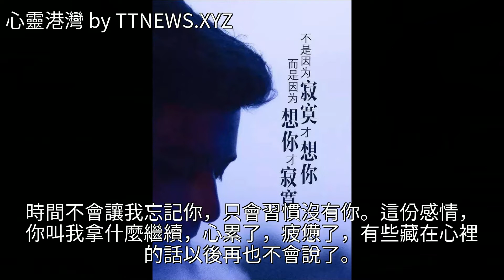令人窒息的句子，與其山盟海誓不如一起走過春夏秋冬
令人窒息的句子，與其山盟海誓不如一起走過春夏秋冬令人窒息的句子，與其山盟海誓不如一起走過春夏秋冬煙花 情感 美文